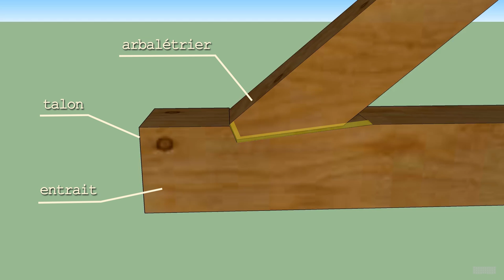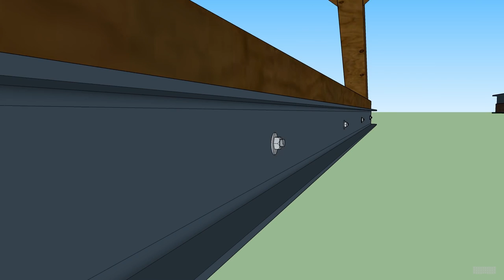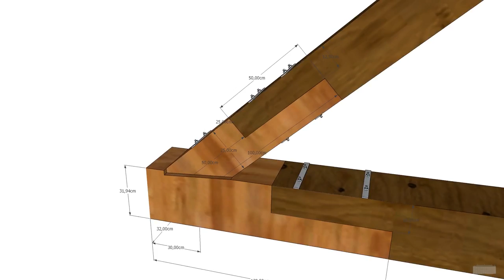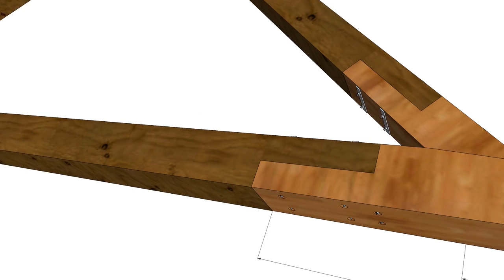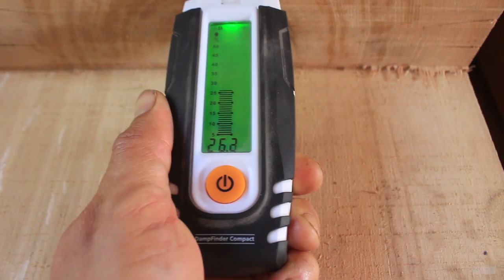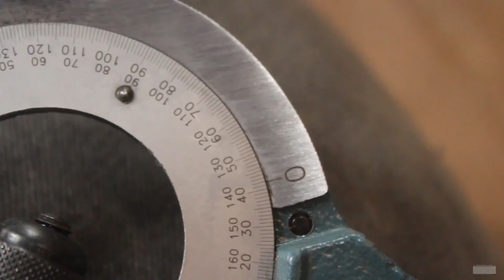Réparation de la ferme de charpente – Vlog rénovation #22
On répare la ferme charpente très endommagée et pourrie avec une pièce de bois neuve, quelques découpes, le tout assemblé par des boulons…   👇

Retour sur cette expérience, les quelques réflexions autour de ce projet mais aussi les nombreuses étapes qui ont nécessité sa mise en œuvre.

Comme toujours, on voudrait rappeler que nous ne sommes pas des professionnels, et que des experts ou entreprises spécialisées dont c'est le métier feraient mieux et plus vite.

Des choix il y en a plein, on a fait le tour des possibilités et on a implémenté une solution qu'on se sentait de mettre en œuvre. Soyez tolérants donc, surtout si vous êtes charpentier.

Attention: même si l'on essaie toujours d'être le plus précis possible, il est impossible en quelques minutes de vidéo d'expliquer les les nombreuses étapes de réflexion, de calcul et de manutention, ce serait interminable. On passe donc sur certains détails de notre analyse.
Aussi, on a opté cette solution en fonction de notre situation et cela pourrait ne pas être adapté à d'autres configurations qui nous sont inconnues. N'improvisez pas, on ne plaisante pas avec la sécurité.

Quelques notes tout de même:
Pas de tenon ni mortaise ni embrèvement: les efforts en tractions sont entièrement repris par les tiges filetées qui connecte les deux.
Cela comme on l'a découvert sur une ferme plus loin, en bon état, qui pas d'embrèvement non plus, et un très faible talon. Les faux-entraits de la charpente doivent déjà reprendre une bonne partie de la contrainte d'écartement.

Tous les calculs de résistance et de charges, l'espacement des tiges etc. sont fait aux Eurocodes 3 et 5
Les boulons ont été dimensionnés pour résister à la traction selon la charge de l'entrait, et en cisaillement selon la force d'écartement de la charpente, C'est pour cela qu'ils sont lisses et filetés uniquement sur la fin contrairement aux tiges filetées liant l'arbalétrier, qui ne sont sollicitées majoritairement qu'en traction.

00:00 | Salut
00:37 | Solutions envisagées et choix
03:10 | Bois de replacement
05:19 | Purge et découpes de l'entrait
08:45 | Rabotage des surfaces
11:04 | Assemblage de l'entrait
16:27 | Préparations pour l'arbalétrier
18:53 | Assemblage de arbalétrier
21:57 | Résultat, retrait des étais et sangles
22:36 | Dernière poutrelle et maçonnerie